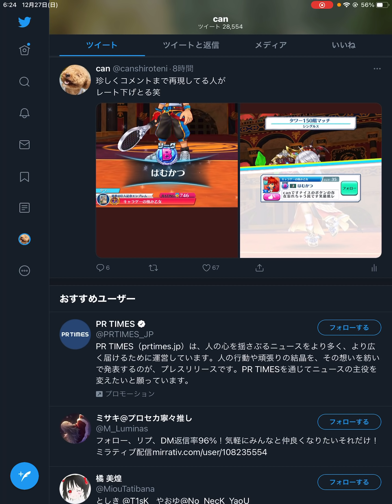同じ名前の人と当たったからどっちが本物か勝負してみた【白猫テニス】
『目次』
00:00

してくれたら嬉しすぎて飛び跳ねます！